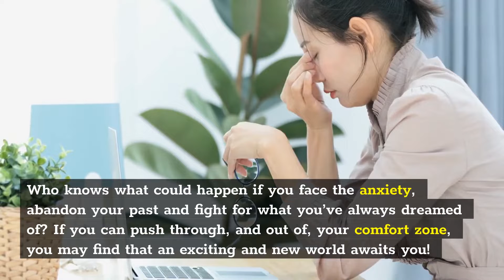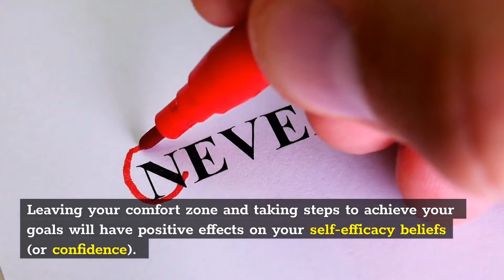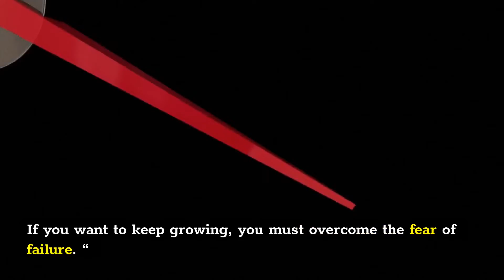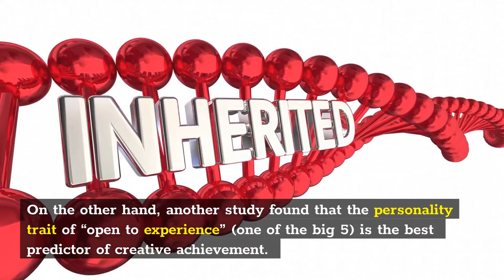its time to leave your comfort zone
you will learn that its time to leave your comfort zone. time to leave your comfort zone.